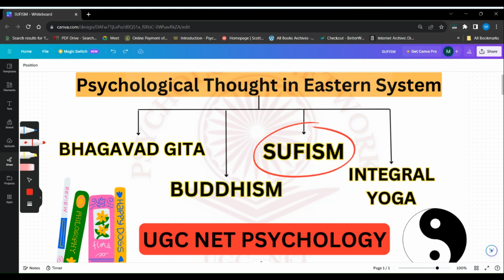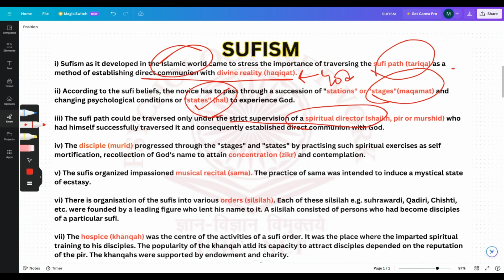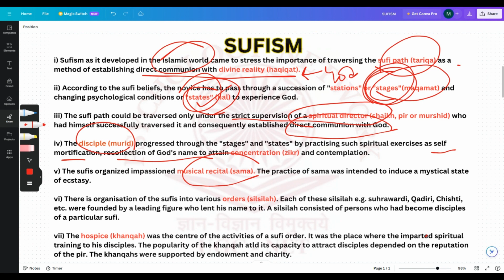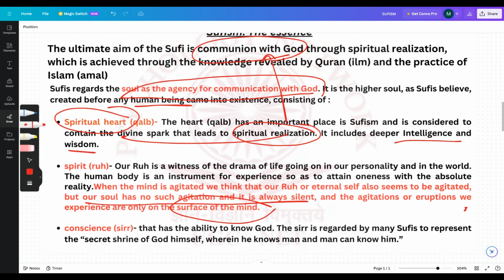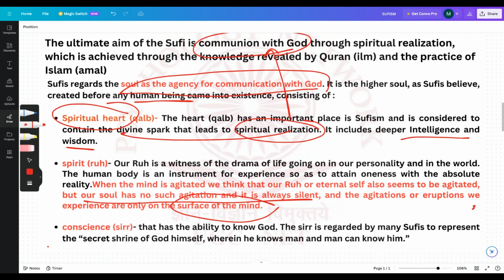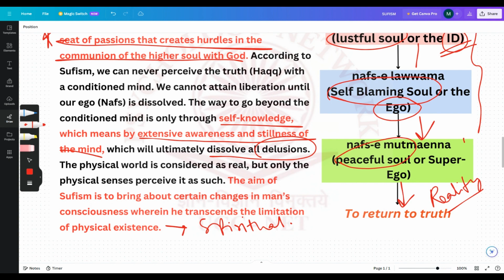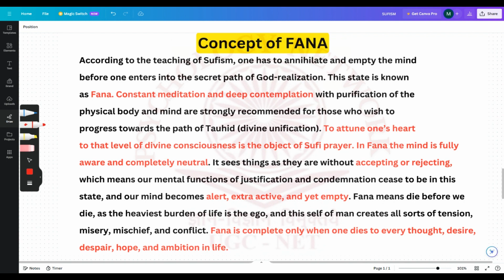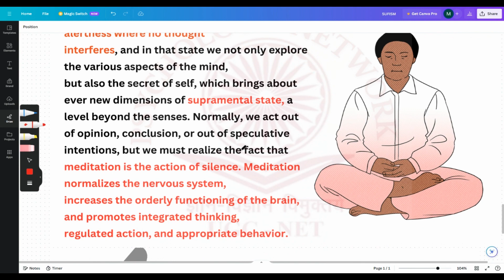Psychological Thought In Eastern System -SUFISM | PART-2| Sufi Philosophy | Short and Easy | UGC NET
UNIT 3:
What is Test and item ? Types of Psychological Test| Steps of Test Construction | Item Writing, Item Analysis

For personal Tuitions (UG/PG PSYCHOLOGY/ UGC NET) at affordable price contact via the google form